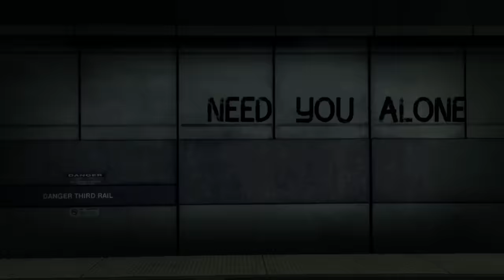Dark Intensity, Carlos Mojica & Audi Medina - Need You Alone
Tazmania Future Freestyle
New Music,New Vision,New Movement ,New Genre